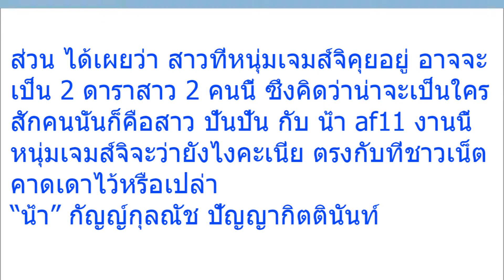ชาวเน็ตสืบ “แฟนเจมส์ จิ” อาจจะเป็น 2 ดาราดัง